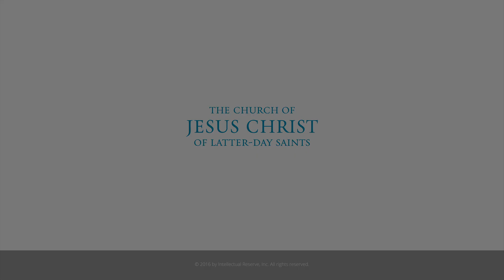Elizabeth’s Take on Love and Understanding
Ricardo has always loved his wife, and while he hoped his feelings of same-sex attraction would disappear, they haven’t. See why his wife says being empathetic and welcoming is the best thing we can do to help members who experience same-sex attraction or identify as gay.